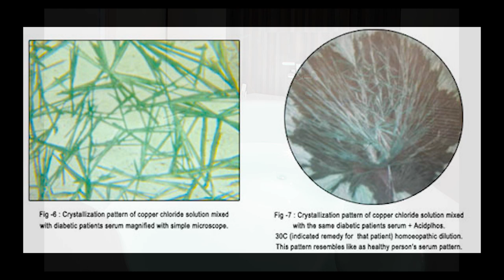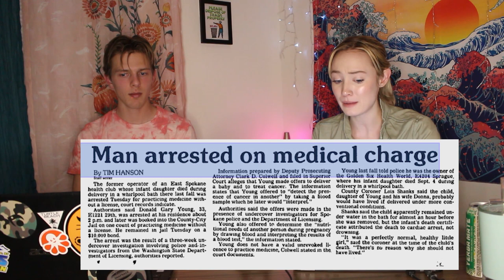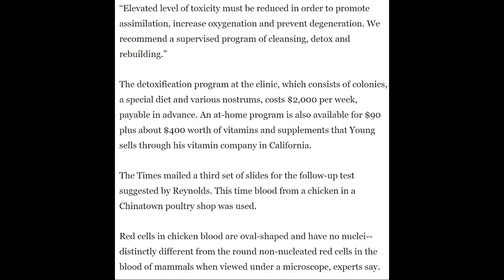Gary Young's Dark Truth: Cruel World Podcast #1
Welcome to our very first podcast! Today we're discussing one of the most infamous MLM founders to exist- Donald Gary Young. In one of the most in-depth video essays on Gary Young, the Cruel World Podcast dives into his shady and questionable past, his start to alternative medicine practices, and how that led him to becoming a "cult leader" of sorts for the MLM company Young Living, and how his problematic beliefs and practices have left a dark mark on the company to this day.